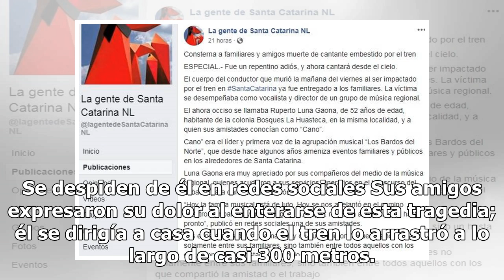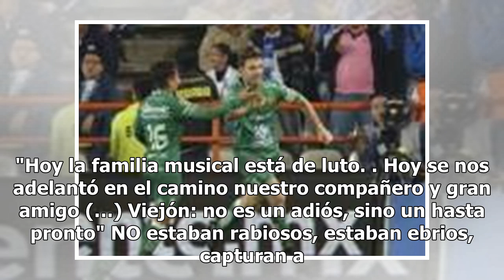Cantante muere impactado por un tren; luto y frustración en redes sociales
Un cantante de regional mexicano fue embestido por un tren en Santa Catarina, Nuevo León. Ruperto Luna Gaona fue arrastrado varios metros cuando iba dentro de su vehículo e intentó ganarle el paso al tren. El cantante de 52 años de ed...